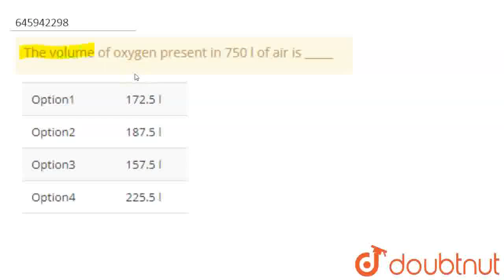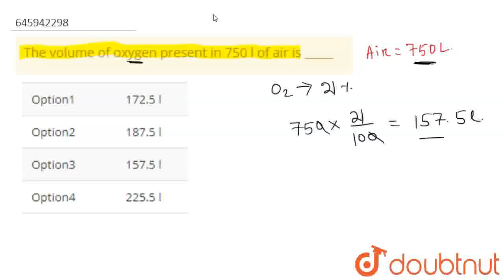The volume of oxygen present in 750 l of air is _____ | CLASS 6 | AMAZING AIR | CHEMISTRY | Dou...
The volume of oxygen present in 750 l of air is _____
Class: 6
Subject: CHEMISTRY
Chapter: AMAZING AIR
Board:FOUNDATION

👉 Have Any Query? Ask Us.

Our Telegram Pages:
class 6
6 class ka math syllabus